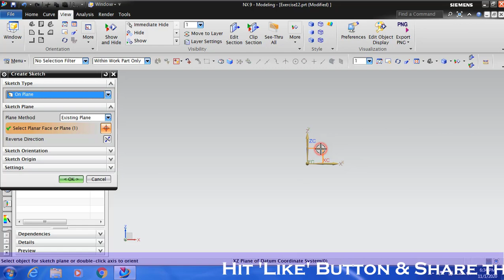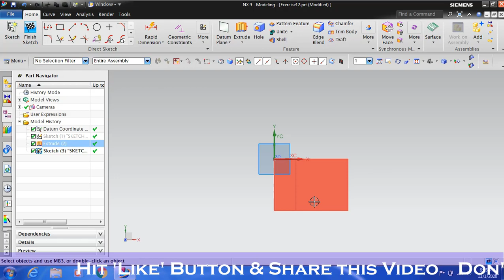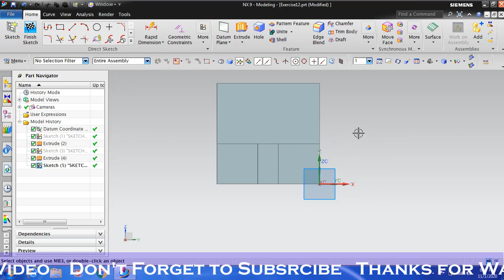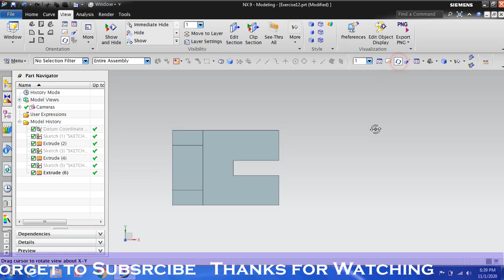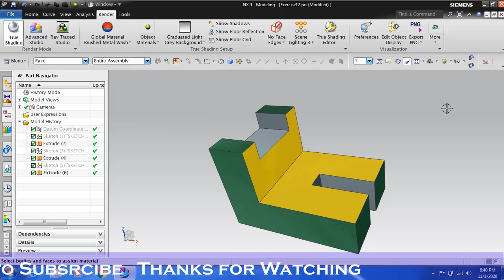Siemens NX - Exercise 12 Tutorial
This is the twelfth exercise tutorial video made in NX CAD Software. In this tutorial i am going to use different tools and techniques of NX Software to create the 3D model.